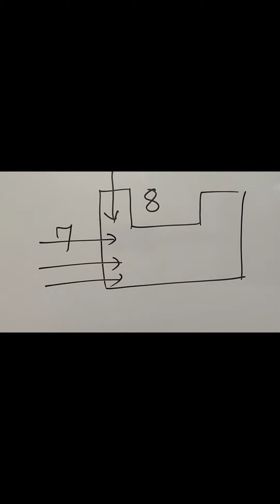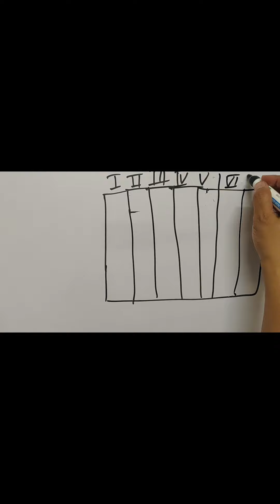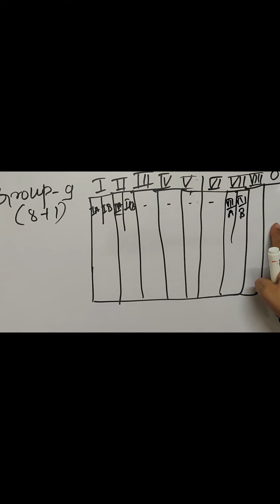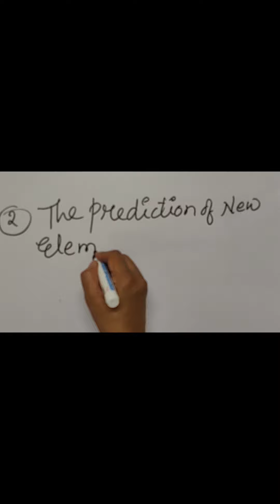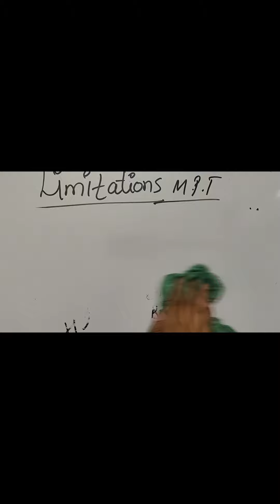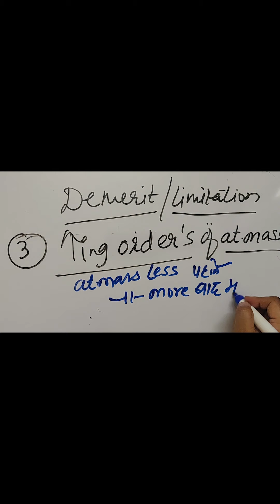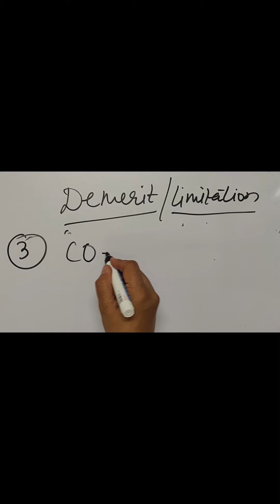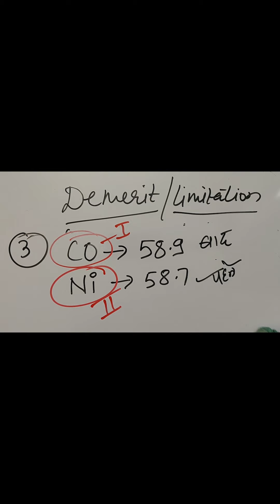PERIODIC CLASSIFICATION OF ELEMENTS | CHAPTER 5 | CHEMISTRY | CLASS 10 th | PART III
Topic covered in this video are MENDLEEV'S PERIODIC TABLE  their uses and limitations. If you want to ask any question related to topic then drop it in the drop box.